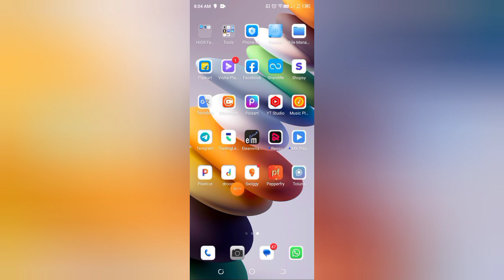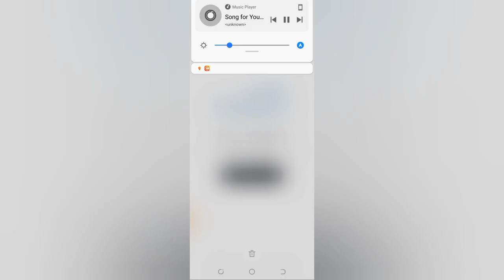how to check hidden restaurant in swiggy , swiggy Mein hidden restaurant kaise check kare